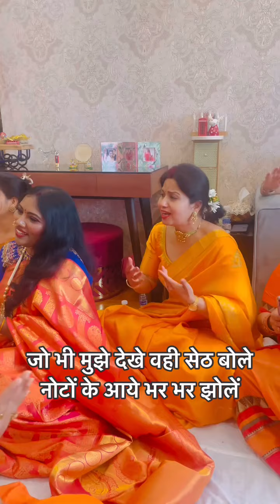bhajan Radhe Radhe Radhe Radhe